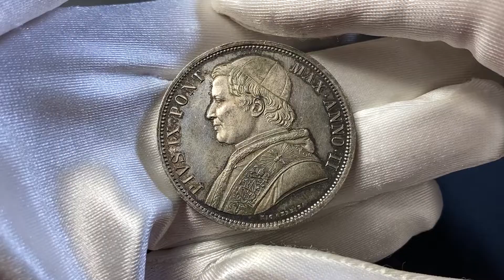Asta Numismatica - Lotto 428 - Acquisto e Vendita di Monete Antiche e Moderne